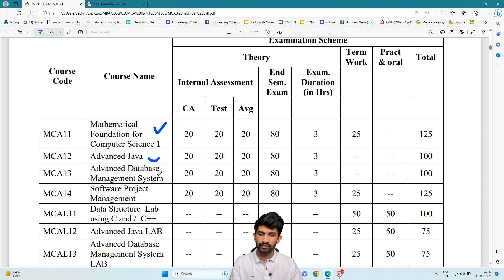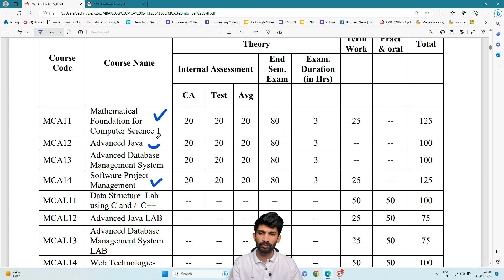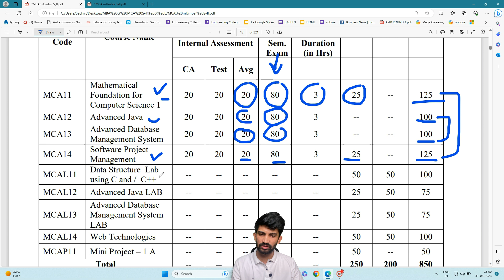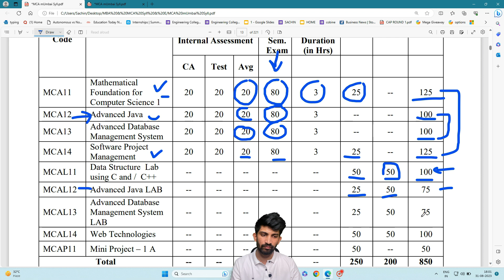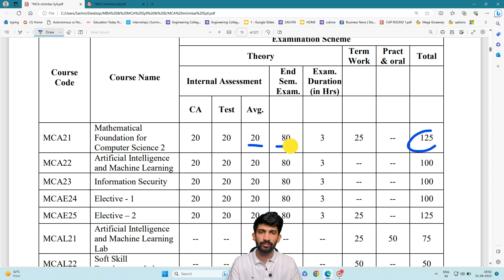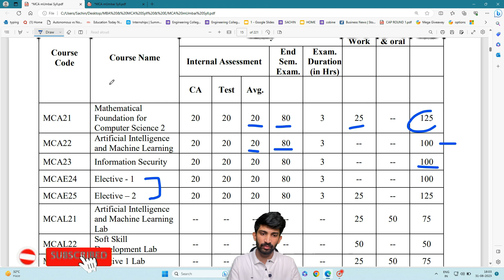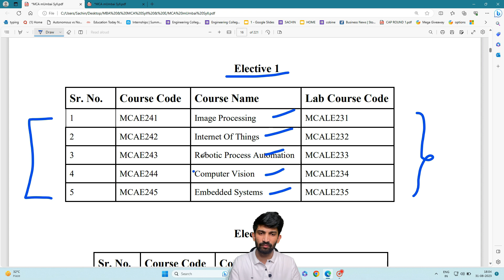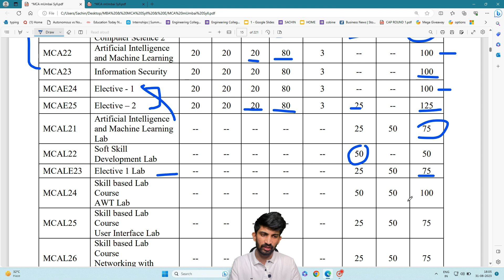First Year MCA Syllabus of Mumbai University | Minimum Marks to Pass in MCA in Mumbai University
My Setup:

My Mic Boya BYM1:
Green Screen:
Studio Background Stand Kit:

 My Tripod :